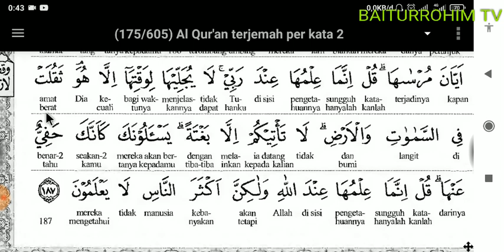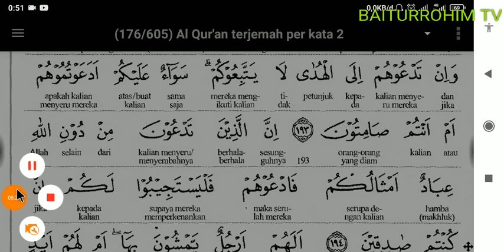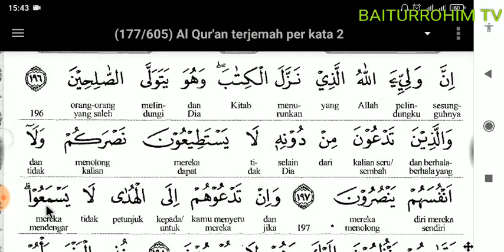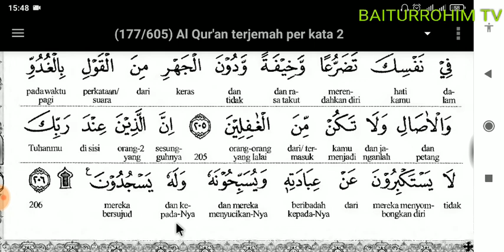SURAT AL A'RAAF TERJEMAH INDONESIA PERKATA (FULL 206 AYAT)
QS. Al A'raaf Terjemah Perkata

01. FATHUL MUIN TERJEMAH INDONESIA

02. FATHUL MUIN TERJEMAH JAWA PEGON

03. FATHUL QORIB TERJEMAH INDONESIA PERKATA

04. LUBAABUL HADITS MAKNA JAWA PEGON

05. IHYA ULUMIDDIN MAKNA JAWA PEGON

06. SAFINAH MAKNA JAWA PEGON

07. DURUUSUL FIQHIYYAH MAKNA JAWA PEGON

08. SYARAH IBNU AQIL TERJEMAH INDONESIA

09. NAZHOM ALFIYAH IBNU MALIK

10. SULLAMUT TAUFIQ MAKNA JAWA PEGON

11. TASHRIFAN

12. ALFIYAH IBNU MALIK TERJEMAH JAWA & INDONESIA

13. NASHOIHUL IBAD TERJEMAH INDONESIA

14. NAZHOM AL IKHTISHOR (NAHWU SHOROF)

15. HADITS BUKHORI & ARTINYA

16. KITAB FADHILAH AMAL

17. RIYAADHUSH SHOLIHIN MAKNA JAWA

18. CARA CEPAT MEMBACA KITAB KUNING (METODE TAMYIZ)

01. Bacaan Sholat dan Artinya

02. Kumpulan Do'a

03. Do'a-Do'a di Bulan Ramadhan

04. Belajar Ngaji IQRO jilid 1

05. Belajar Ngaji IQRO jilid 2

06. Belajar Ngaji IQRO jilid 3

07. Belajar Ngaji IQRO jilid 4

08. Belajar Ngaji IQRO jilid 5

09. Belajar Ngaji IQRO jilid 6

10. Al Baqarah Terjemah Perkata

11. Belajar Yaasiin perhuruf

12. Maulid Al Barzanji & Artinya

13. DO'A MUNAJAT

14. Doa Pengobatan Secara Islami

15. Ceramah Agama

16. TADARRUSAN AL QUR'AN PER JUZ

17. JUZ AMMA TERJEMAH PERKATA

18. SURAT ALI IMRON TERJEMAH PERKATA

19. SURAT AN NISA TERJEMAH PERKATA

20. Playlist Full Al Qur'an Terjemah Perkata Surat Al Maidah

21. KISAH & KAROMAH PARA WALI

1. Maulid Nabi di Masjid Baiturrahim tanggal 8 November 2019

2. Hari Santri Nasional 22 Oktober 2019

3. Pelepasan & Kenaikan Kelas MDTA Baiturrohim Tahun 2019

4. ISRA MI'RAJ MASJID BAITURRAHIM KEDUNGDAWA Tanggal 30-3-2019

5. Maulid Nabi Masjid Baiturrahim Kedungdawa tanggal 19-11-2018

6. Tahun Baru Islam Masjid BAITURRAHIM tanggal 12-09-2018

7. Isro Mi'roj Masjid Baiturrahim tanggal 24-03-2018

8. Maulid Nabi Masjid Baiturrahim tanggal 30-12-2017

9. Isro Mi'roj Masjid Baiturrahim tanggal 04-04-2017